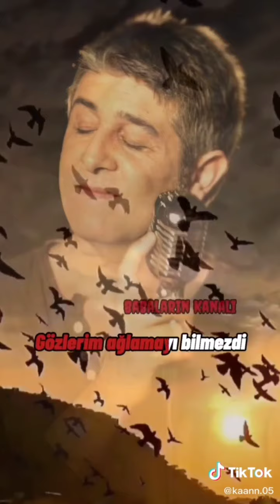my first love❤️❤️❤️I love you